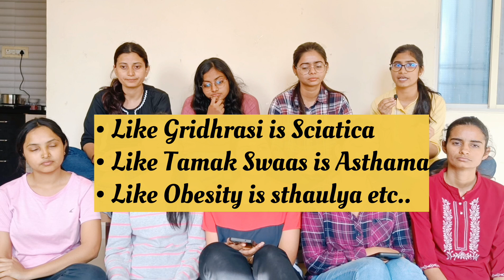Do BAMS students study Modern medicine/Allopathy 💊💉?|Why it is needed?|Answered by BAMS students👩‍⚕️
This video is regarding clearing some confusion regarding "students of BAMS"  study Modern medicine or not!!
Also why it is required to study modern medicine. I asked few of my friends; So you will get multiple opinions.

Hello everyone 🤗
Myself Pratyaksha, I am a 2nd professional BAMS student at ITRA Jamnagar. I share my academic life via my digital journals.

Follow my studygram account for more BAMS related study material 🗒️📝

BAMS student BAMS college BAMS journey BAMS student life BAMS bams vlog medical student